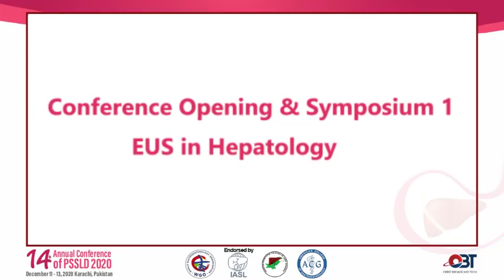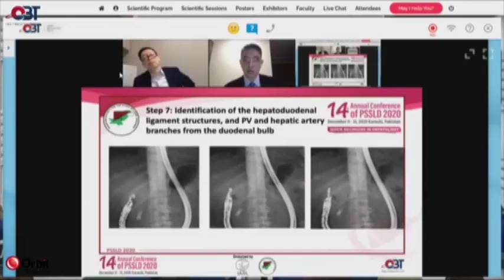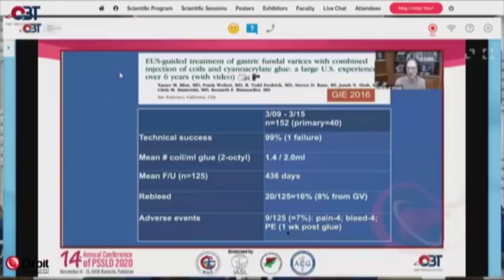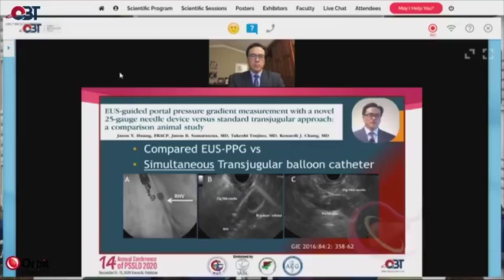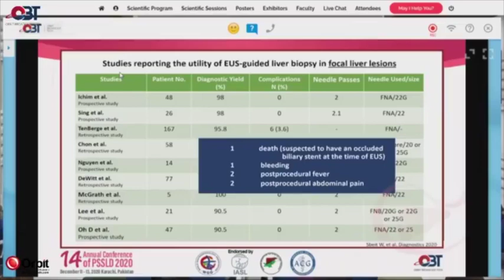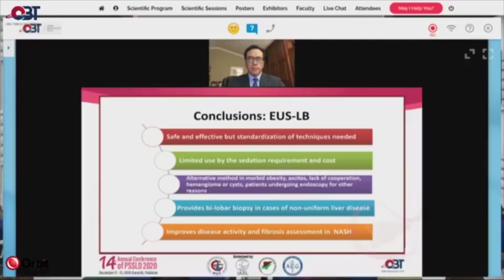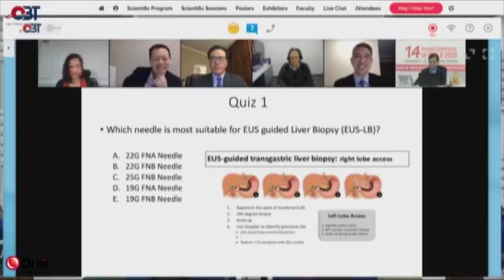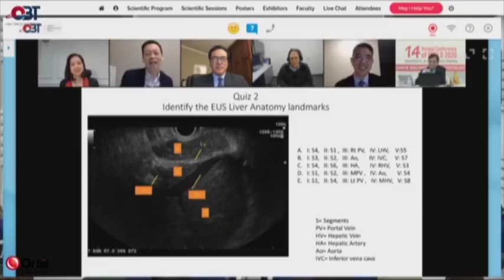PSSLD 2020 - Symposium I: EUS in Hepatology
Talks on;

EUS Anatomy of the Liver by Damien. M.Y. Tan
EUS Guided Vascular Interventions by Kenneth Binmoeller
Endo-hepatology: the new Paradigm by Kenneth J. Chang
EUS-guided Liver Biopsy by Nonthalee Pausawasdi